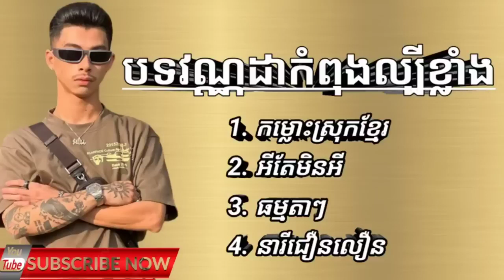បទវណ្ណដាកំពុងល្បី កម្លោះស្រុកខ្មែរ អីតែមិនអី ធម្មតាៗ នារីជឿនលឿន